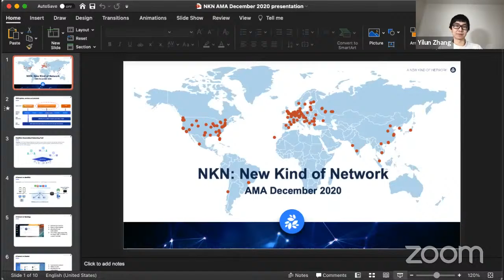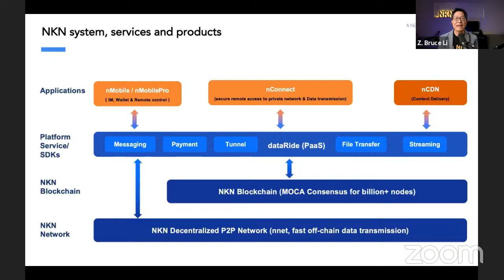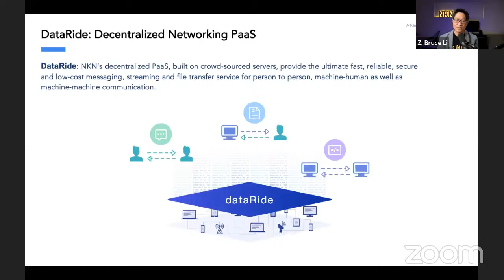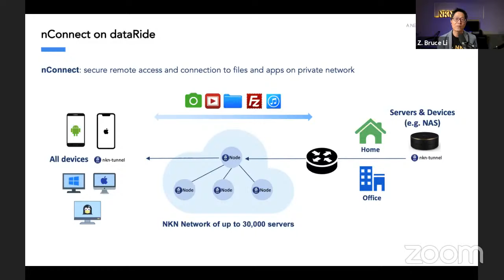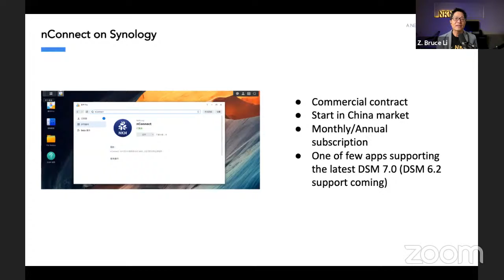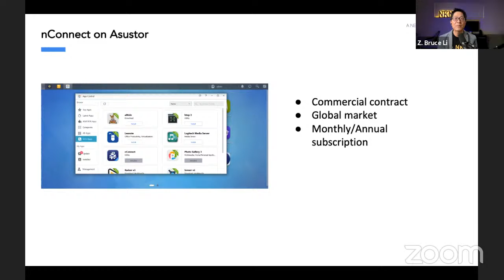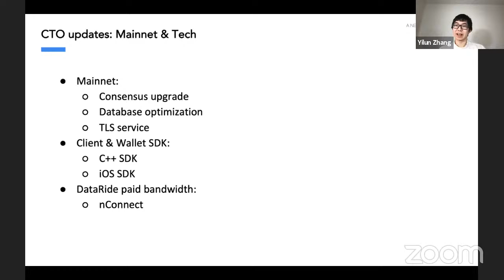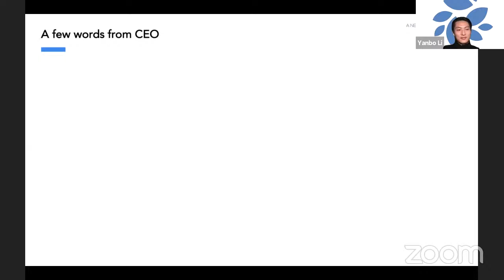NKN AMA December 2020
In this December 2020 edition of video AMA, the NKN core team gave an overview of the nConnect product and recent commercial wins with NAS vendors, as well as a look back at 2020 and the 3 years since NKN started. After that there were live Q&A, answering questions fielded from forum, telegram group, youtube live chat, and Zoom webinar live chat. At the end, each core team members gave their personal perspective about life and work in 2020, as well as the future of NKN.

00:00-02:58 Welcome and introduction
02:58-21:53 Presentation of nConnect, NAS, and 2020 review
21:54-01:00:58 Live Q&A
01:00:59-01:10:10 personal perspective of core team members